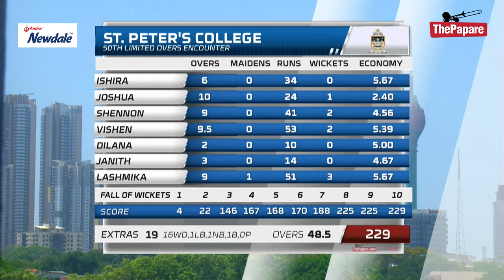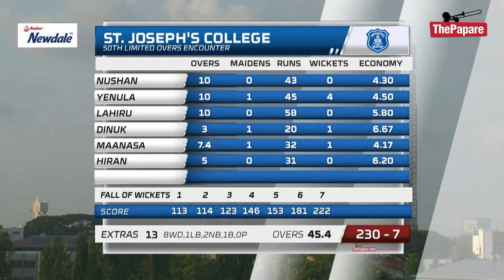Highlights - St. Joseph’s College vs St. Peter’s College | 50th Limited Overs Encounter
Highlights from the 50th Annual Limited Overs Encounter between St. Joseph’s College and St. Peter’s College played at SSC Grounds, Colombo.